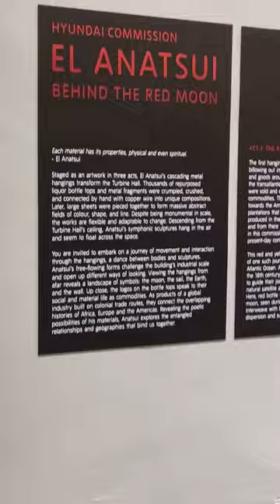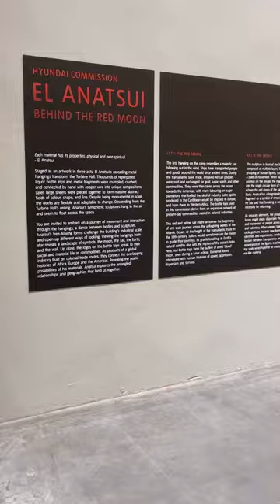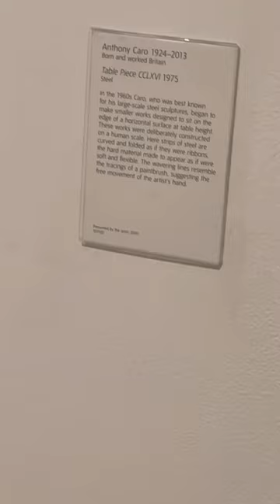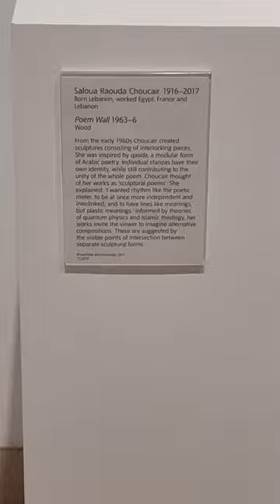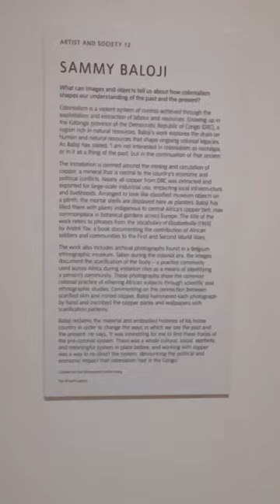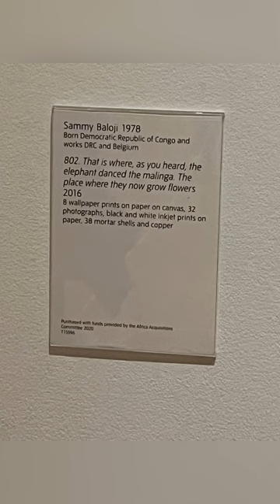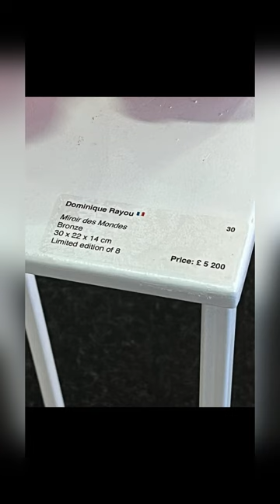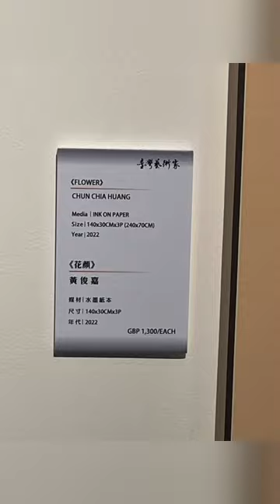Tate modern and Affordable Art fair, Trip of research, 7/11/2023